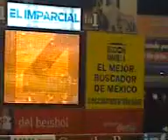La Ola En El Estadio Hector Espino Hermosillo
La Ola En El Estadio Hector Espino Hermosillo Sonora Naranjeros Vs Algodoneros 2008